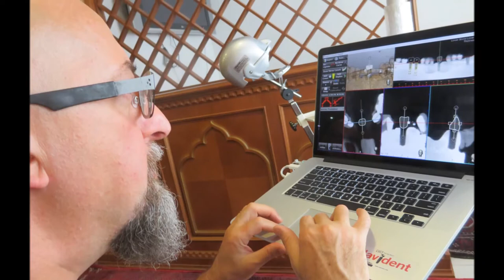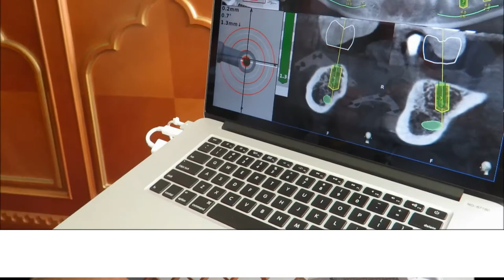Dr. Gian Luigi Telara, new NAVIDENT Certification Course - Lucca September 9th